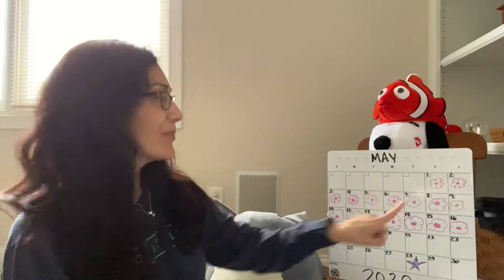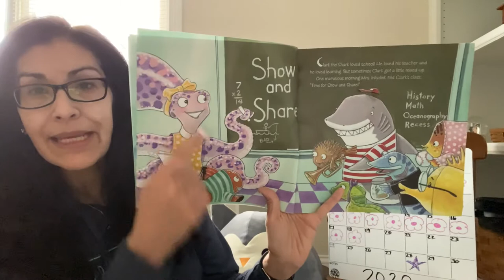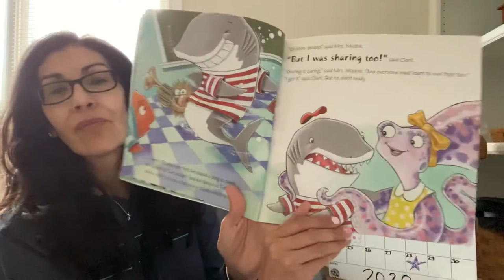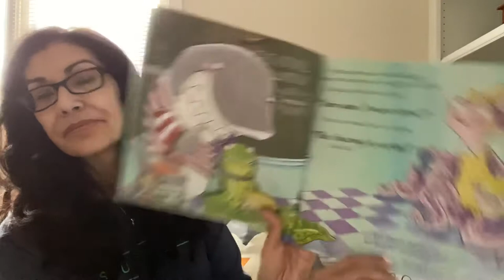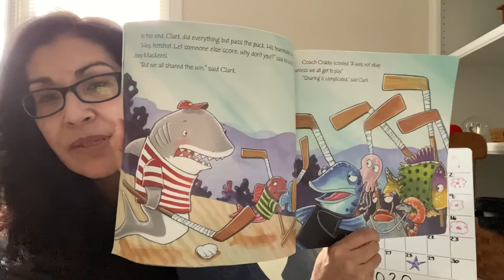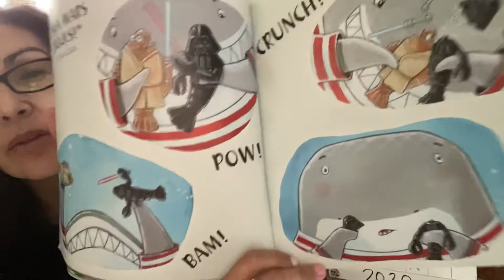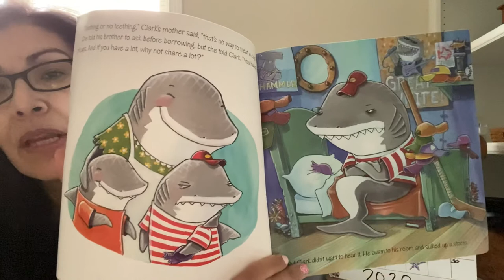Monday Morning Meeting & Storytime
Clark the Shark Dares to Share